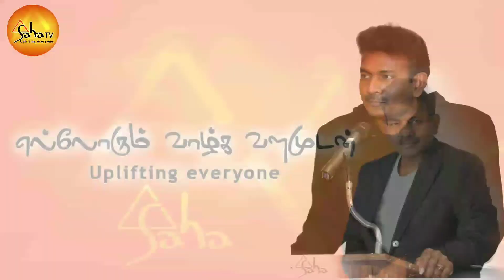What is the right attitude for success? இதை கேட்டாலே நாட்டையே ஆளலாம் || Saha Nathan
செய்த தவறுக்காக உங்களிடம் மன்னிப்புக் கேட்டுக்கொள்கிறேன் (I ask your forgiveness for the wrong I have committed).

What is the right attitude for success?
Aim for self-mastery. To be successful, understand two things you have control over: your thoughts and feelings. If you are naturally more pessimistic, take responsibility for consciously selecting your attitude. Exude positivity in your work ethic and in your interactions with others